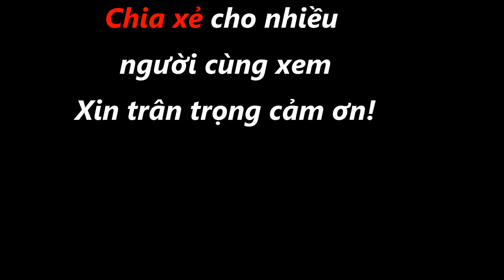Tập 9 Hát đền Rồng Quang Tiềm & Nguyễn Thị Hiêu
hát rất hay